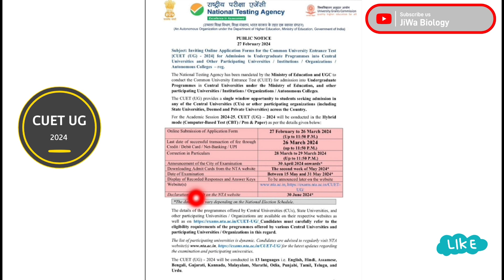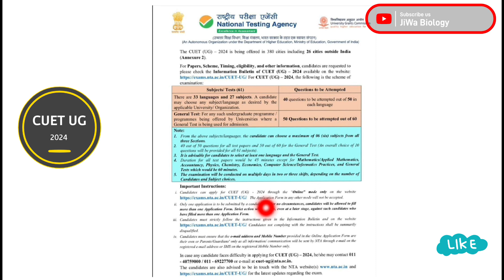CUET UG 2024 APPLICATION FORM LIVE | HOW TO FILL THE APPLICATION FORM